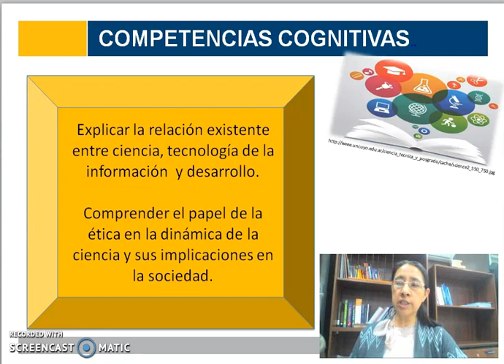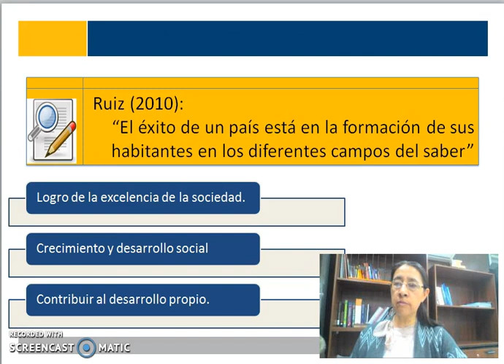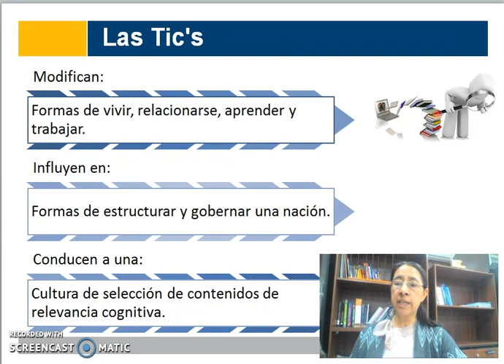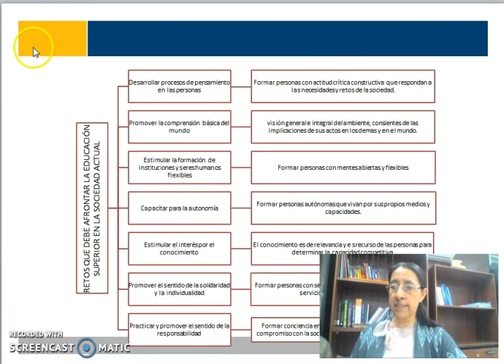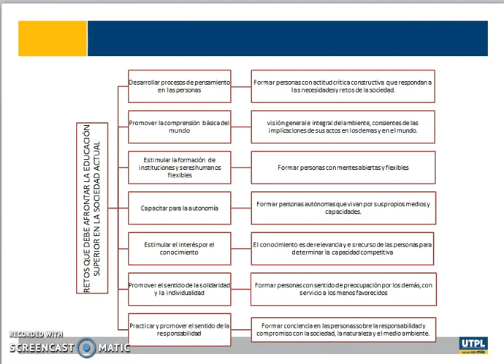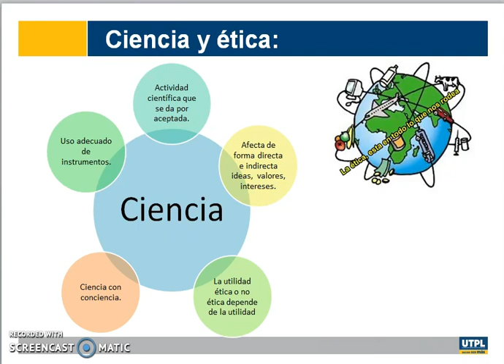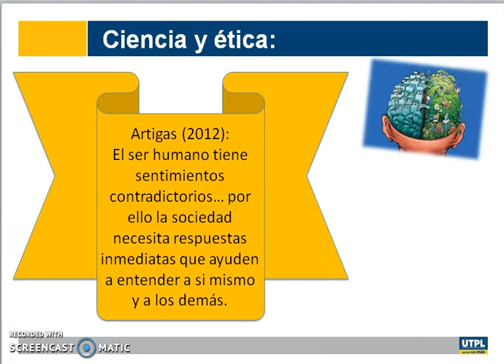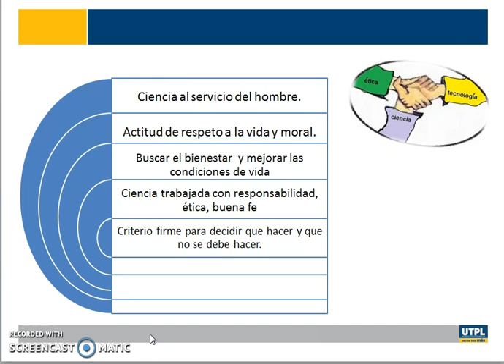Investigación científica en la actual sociedad del conocimiento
Investigación  científica en la actual sociedad del conocimiento, concepto de ciencia, ética y tics.